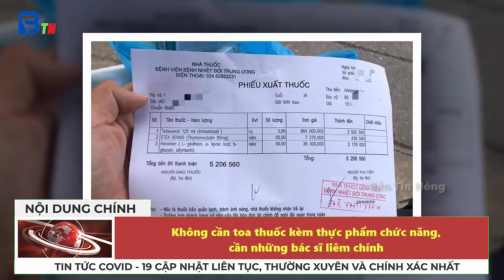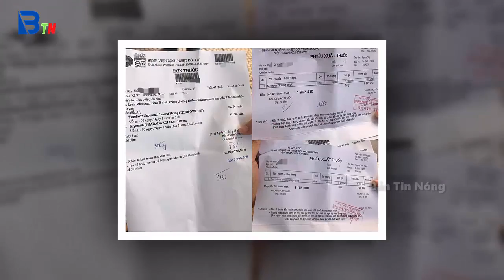Tin tức nhanh và chính xác nhất ngày 24/10/2023/Tin nóng Việt Nam Mới Nhất Hôm Nay/Bantinnong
Tin Nóng Thời Sự Mới Nhất Ngày 7/7/2022 |Tin tức chính trị Việt Nam và Thế Giới/Bantinnong